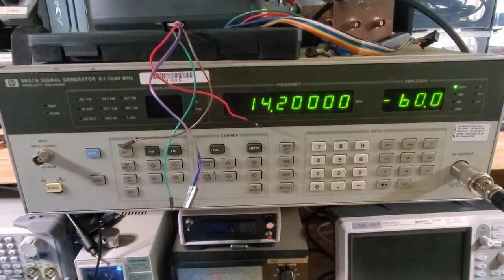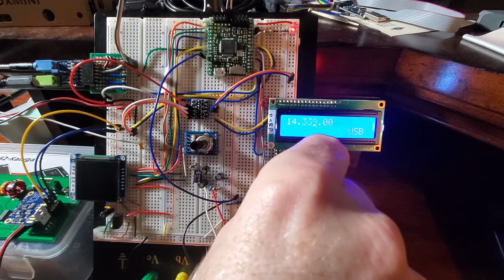Pyboard Radio - Updated Tayloe Detector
As I mentioned in the last video

I wasn't very happy with the performance of the Tayloe detector board so I had some made from JLCPCB.